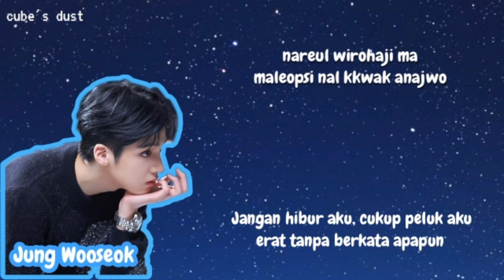JUNG WOOSEOK - DOMINO LYRICS INDONESIA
Translete tidak 100% akurat

Ini adalah lagu pertama yang dibuat oleh Wooseok tanpa campur tangan siapapun. Sebuah lagu yang menggambarkan perasaannya saat ini.